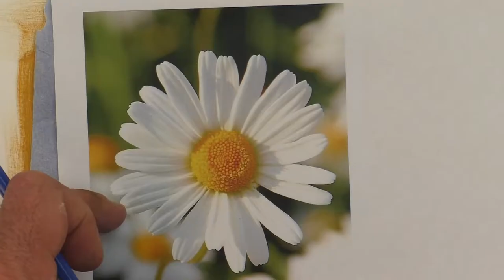How to paint a Flower Montage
How to paint flowers in acrylic